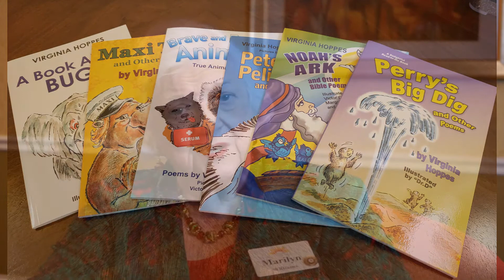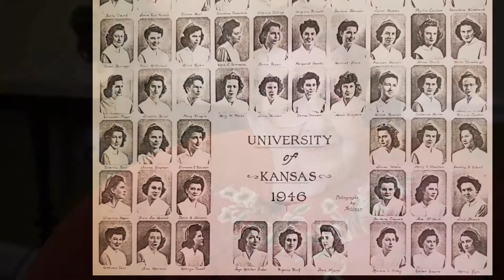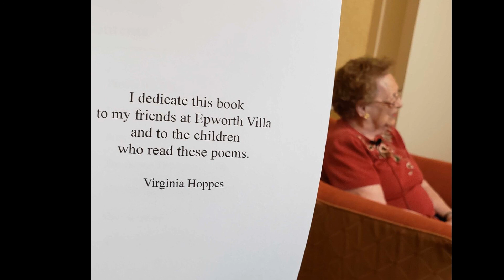Virginia Hoppes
Interviews with Epworth Villa Residents created by the Epworth Villa Resident Council.